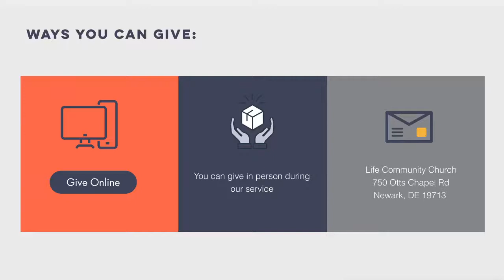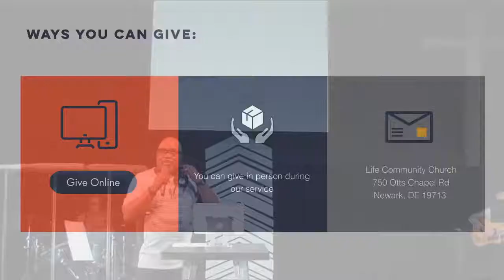Eternity | Hope wk 4 |5:2:21| Pastor Larry